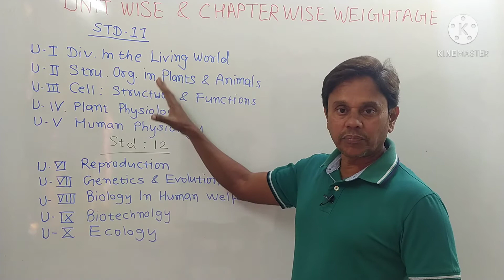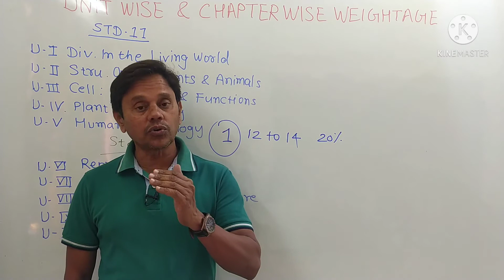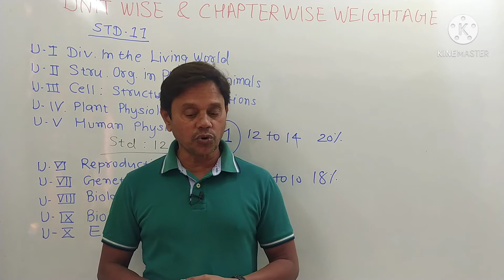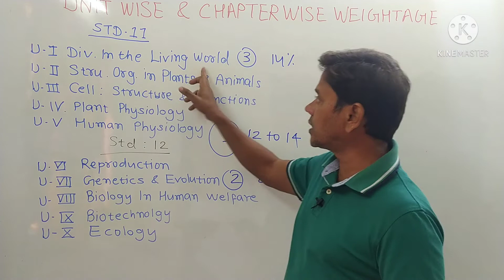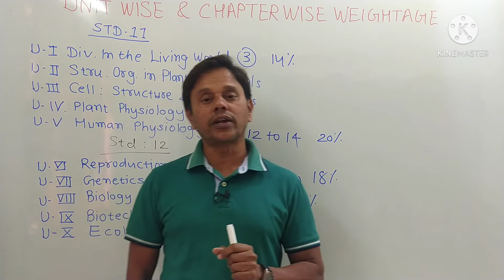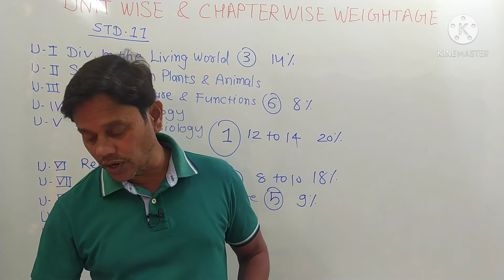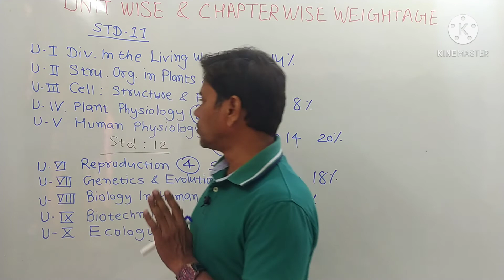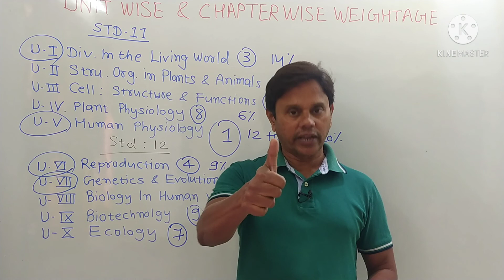Unitwise-Chapterwise Weightage Of Biology For NEET 2021 | By Deepak Savant Sir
Hi students, I am Deepak Savant Sir, your Biology mentor for Std- 11 & 12 for Board and NEET Exam.

In today lecture, we will discuss about Unitwise-Chapterwise weightage of Biology for NEET 2021, This session will be definitely Worthfull for your upcoming NEET 2021.